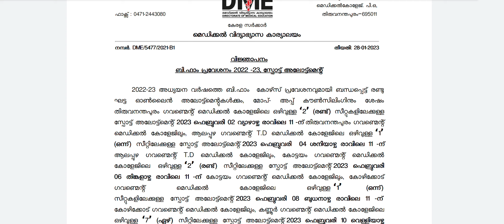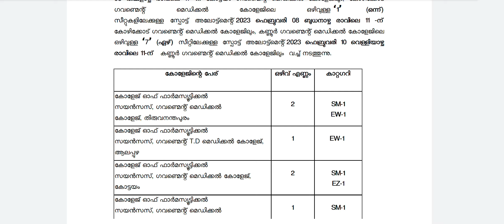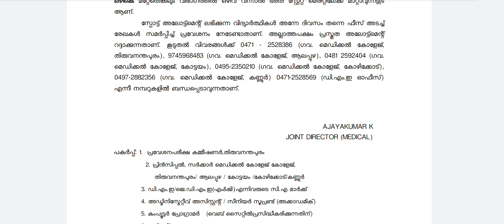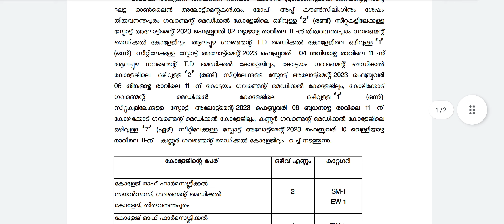keam bpharm spot in government colleges